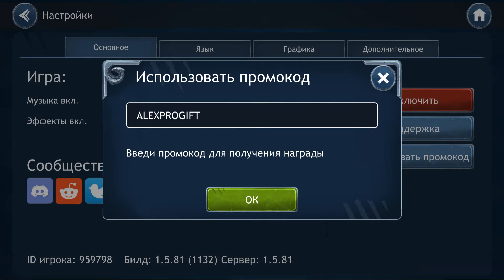🐉 НОВЫЙ КОД ВСЕ КОДЫ КАК ВВЕСТИ КОД 💎ALEXPROGIFT💎🐉DRAGON CHAMPIONS🐉 NEW CODE ALL CODES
🎃 SPOOKY22  🎃
😈 ALEXPROGIFT 😈 (дает ништячки на 10$)

Фэнтези-приключение эпичных героев в пошаговой RPG Dragon Champions — бесплатная мобильная фэнтези-RPG на русском языке. Узнаваемая графика, захватывающий сюжет, тактические поединки, PvP, PvE и еще парочка крутых развлечений! Часто играете в MMORPG? Скучаете по компьютерным играм "как раньше"? Скачайте Dragon Champions — мы покажем вам драконью магию!
Участвуй в легендарном сражении Избранников дракона против демонов и таинственных Отражений. Возглавь отряд из фантастических героев и реши судьбу мира Корадор. Люди, орки, эльфы, панды, гоблины, зверолюди или демоны? Семь играбельных рас и две фракции ждут твоих решений!
Старые Боги, истребив друг друга, оставили этот мир своим наследникам — драконам. Драконы поклялись защищать расы Корадора от подобных конфликтов и стали протекторами рас. Прошли столетия, и драконы перестали вмешиваться в дела смертных. Теперь война орков и людей не утихает, эльфы и гоблины враждуют годами, а панды и зверолюди затаились в своих далеких землях. В это самое время в мир вторгаются демоны, и драконы из мифов возвращаются. Стань и ты частью легенды!
Особенности Dragon Champions:
ТРИ УВЛЕКАТЕЛЬНЫЕ СЮЖЕТНЫЕ КАМПАНИИ. В Dragon Champions тебя ждет запоминающаяся история в духе классического фэнтези с отменным юмором и множеством отсылок. История кронпринца людей Дариана и кагана орков Тромгара — как дорогой блокбастер: начинается с личной истории, а заканчивается событиями мирового масштаба.
СРАЖЕНИЯ ПРОТИВ ИГРОКОВ. Призови в свой боевой отряд лучших героев и выступи в сражениях на арене. Твои успехи будут фиксироваться в мировых рейтингах — стань сильнейшим!
БОГАТЫЙ ВЫБОР ГЕРОЕВ. Семь играбельных рас, более 50 персонажей разной степени редкости станут твоими верными спутниками в этом невероятном приключении! Найди их всех, собирай и создавай им экипировку, но не забудь про спасение мира.
ДИНАМИЧНЫЕ ПОЕДИНКИ. Выработай свою тактику в пошаговой RPG-стратегии с динамичными боями, ускорением времени и удобным автобоем. А если автобой не помогает, возьми все в свои руки и одолей врага самостоятельно!
ВСТУПАЙ В ГИЛЬДИИ И УЧАСТВУЙ В РЕЙДАХ. В Dragon Champions мудрые стратеги и лидеры армий собираются в гильдии, чтобы объединить усилия ради победы в рейдах. Тебе предстоит встретить в рейдах сильнейших существ Корадора и победить древних драконов.
ДОПОЛНИТЕЛЬНЫЕ РЕЖИМЫ. Кампании пройдены? Попробуй свои силы в башне, сражаясь с волнами коварных врагов. Следующий бой будет сложнее предыдущего, но за каждый тебя ждет потрясающая награда!